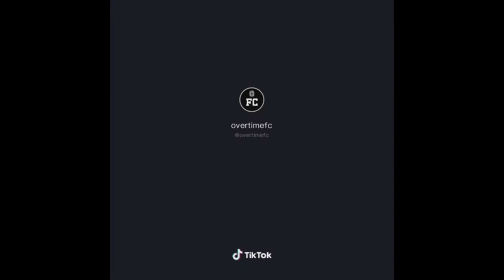TOP 5 SUNDAY LEAGUE FOOTBALL TACKLES!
Take a look at our top 5 sunday league football tackles!